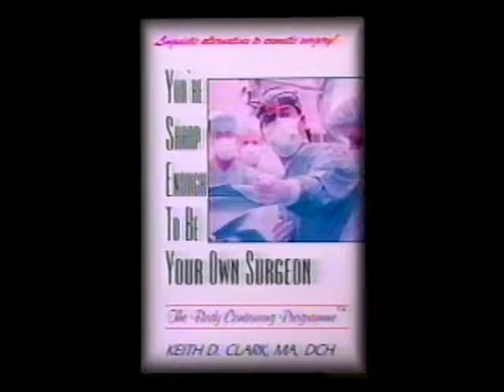Dr. Keith Clark, Dealing with Disability, Part 1, Adventures In Life #42